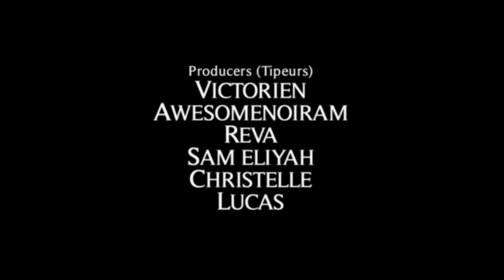Panique sur le Titanic ! #13 | Une aventure hors du temps Jeu de Rôle Dramatique JDR Voyage dans le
AJE est une nouvelle émission d'"Actual Play" (diffusion de parties de jeu de rôle)  arrivant sur YouTube afin de partager avec vous nos scénarios, nos aventures et notre passion pour le jeu de rôle !

Encore bravo à notre illustratrice Sujeong pour son incroyable travail !

Nous vous souhaitons un bon épisode !

Nous soutenir :
• Liker
• Commenter
• Partager
• Tipeee